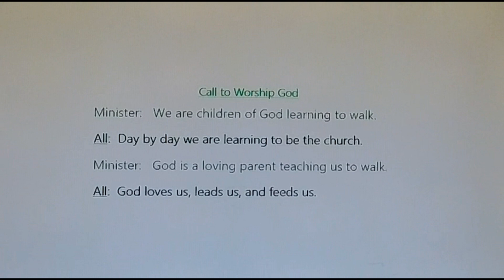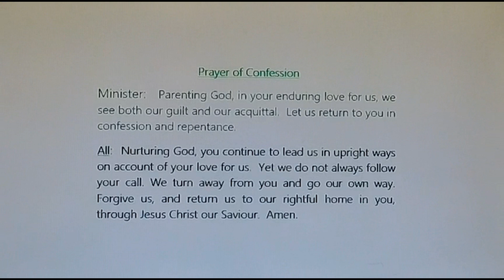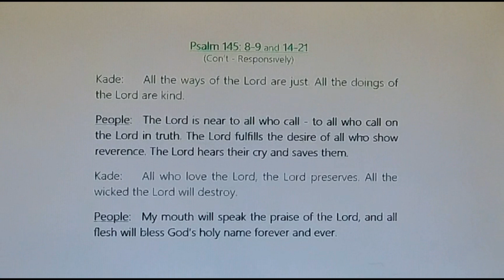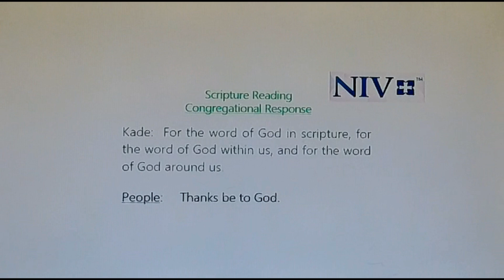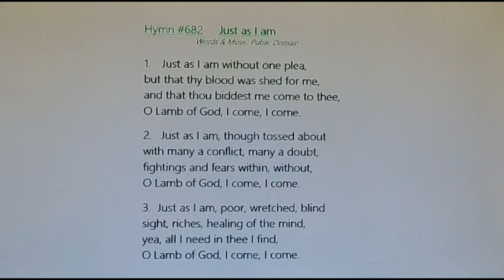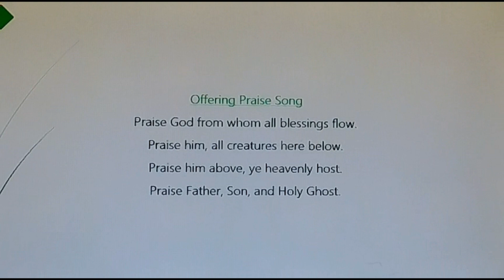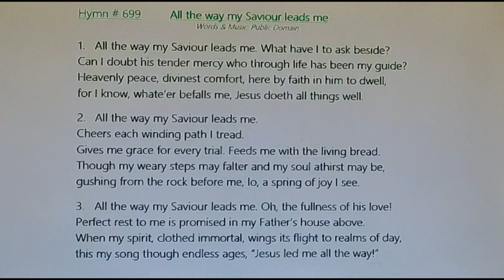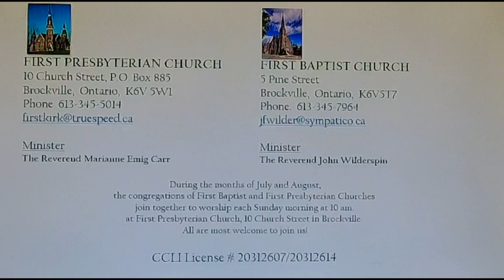First Presbyterian 6 August 2023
Worship at First Presbyterian Church with First Baptist, Brockville
Solo by Rev. Marianne Emig Carr